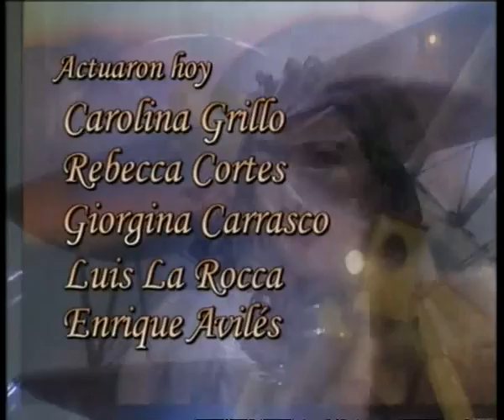Исабелла, влюбленная женщина / Isabella, mujer enamorada 1999 Серия 2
Год выпуска: 1999
Страна: Перу
Продолжительность: 140 серий

Режиссер: Робен Гербасси и Эдуардо Масиас

В ролях: Кристиан Мейер, Ана Кольчеро, Россана Фернандес Мальдонадо, Сантьяго Магилл и др.

Телесериал "Исабелла", действие которого происходит в 30-х годах XX века,рассказывает о судьбе двух сестер-близняшек, которые при рождении были разлучены. Спустя годы,обе женщины узнают друг о друге, борясь за любовь одного и того же человека. Эта история полна романтики, любви, амбиций, интриг и ненависти.
Клара растет в богатой семье и уверена, что она дочь Мадам Риво,но случайно узнает, что ее настоящая мать - Леандра, служанка в их доме. Правда накладывает отпечаток на всю ее дальнейшую жизнь. В то же самое время, в деревне, вместе с отцом, живет простая девушка Изабелла. Она пытается погасить огонь порочной страсти к своему кузену Габриэлю.Судьбы и условия жизни двух сестер абсолютно различны, но правда не может скрываться вечно. Однажды Андрес, отец сестер, случайно встречает Клару, ставшую Мадемуазель Клер Риво. Она собирается выйти замуж за богатого человека - Фернандо де Альвера. Клара очень холодно общается с отцом и это окончательно добивает больного Андреса. Перед смертью он успевает рассказать Изабелле, что у нее есть сестра. Судьба распоряжается так, что сестры находят друг друга, но весьма необычным способом: Изабелла уезжает в Европу, чтобы увидеться со своим возлюбленным кузеном Габриэлем, но вместо него встречает и влюбляется в человека, который изменит всю ее жизнь. Этот человек - муж Клары Фернандо де Альвера...